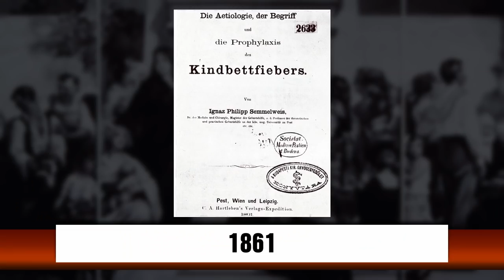Semmelweis descubrió por qué tantas mujeres morían en el parto... ¡y cómo evitarlo!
MECENAS
Pablo Balbi
Silvia Saenz Merino
Doris Alexander

Alejandro Pellicer
Armando Rodríguez Román
Bruno Santidrián
Carmen Molina Villalba
Cata Rubke
Federico Jaime
Felizardo Bojórquez Angulo
Fernando Montenegro
Javier Valencia
Noemi Palacios
Rayco Expósito

COLABORADORES
Andrés Anguita
Daniela Valencia
Darvin Ronzón
Dr. Quizá
Eduardo Cruz
José
Lord Beldrak
Manuel Pérez
Marlon Méndez
Violín Piano

OTROS APOYOS
Ángel Villagómez
Baroc
Esteban Carrera
Heriberto Juárez
Ramón Reyes